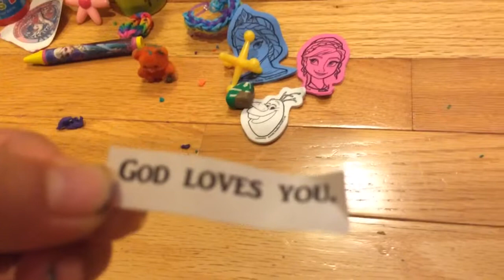My 8 Surprise Eggs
What are inside these 8 surprise eggs?  Find out!